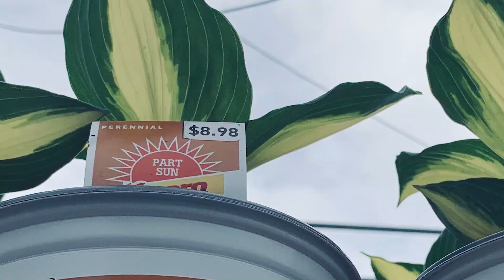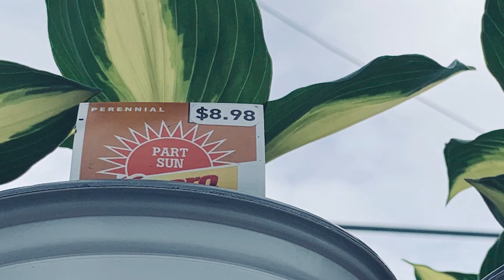Ask the Experts: Home Exteriors - Landscaping - Bryan Nelson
Mulch vs. Rocks? Annuals vs. Perennials? Expert Advisor Bryan Nelson discusses these topics and more with helpful tips on landscaping your home.